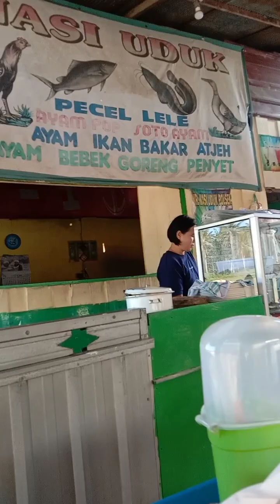Makan Siang di Warung Nasi Uduk Samping Polsek Samboja Sambil Nunggu Pertemuan Ibu-Ibu IWAPI